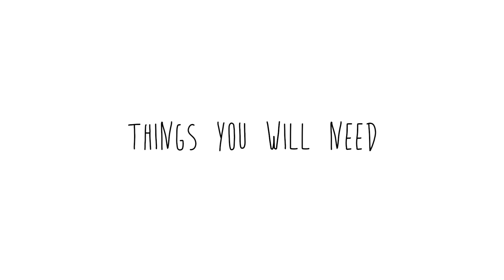Glitter Resin Earstuds || carvecakes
Finally UPPPPP! Have been procrastinating about uploading this video but I hope you guys enjoy! :D

{ music } "Be My Love" Shinhwa
{ instagram } @carvecakes
{ twitter } @carvecakes